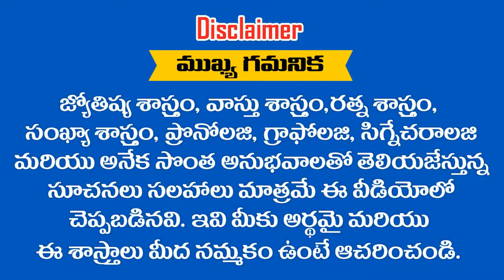" KALYANI " అనే పేరు గురుంచి తెలుసుకోవాలని అనుకుంటున్నారా .. ? RAMM KRISH NIHAN